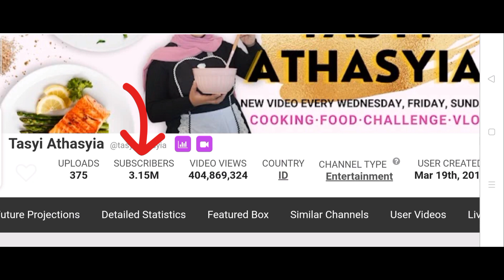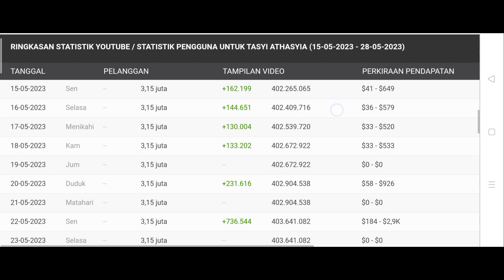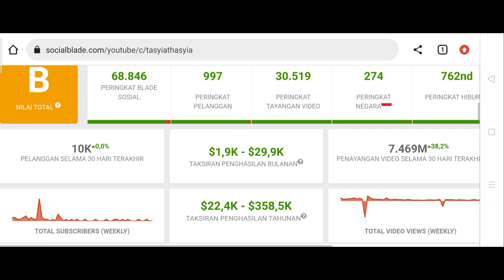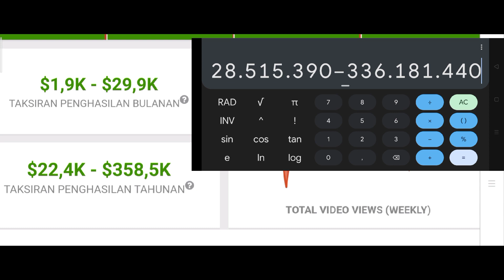Gaji Youtube Tasyi Athasyia Terbaru 💵🤑💸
Hallo guys saya review gaji Youtube terbaru dari Tasyi Athasyia semoga bermanfaat 🙏😊